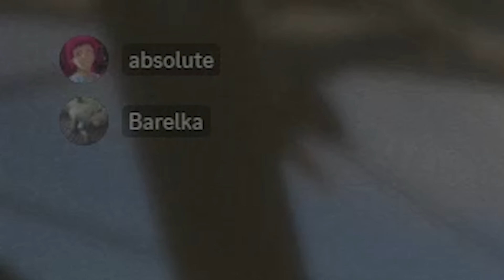ТЫ МАВПА Раст/Rust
Rust - игра про выживания в открытом мире среди зомби и игроков, коих сейчас немало, но она пошла немного в другом направлении. Создателями являются люди, подарившие нам  проверки. Мы снова оказываемся в мире, который охватил апокалипсис. Мы не одни в этом мире. Кроме нас здесь существуют люди, зомби и животные. Если с первыми двумя все понятно, то с животными все поинтересней. Разработчики в своей игре хотят больше уделить внимание природе. Здесь вы встретите и кроликов, и медведей, и волков. Если кролик нам не опасен, то с медведями и волками не все так просто. Хищники тоже пытаются выжить, поэтому не думайте, что они так просто сдадутся. Нет, при любом приближении они начнут кусаться и пытаться убить вас, чтобы вы стали обедом. Еще и радиация не дает спокойно жить. Здесь есть и крафт, но если в найти нужные материалы несложно, то тут вам придется потрудиться. Отыскать хоть что-то в мире Rust будет сложновато. Концепция тут старая, поэтому от крафта ждать чего-то внеземного не стоит. Так как в игре есть только мультиплеер, то разработчики обещают, что взаимодействие с другими игроками будет очень важным. Одному выжить будет непросто. Плюс любой игрок запросто может стать вам врагом и воткнуть нож в спину ради вашего инвентаря. Из других особенностей можно отметить меняющиеся погодные условия, возможность строить и вышеупомянутую возможность охоты на диких животных.